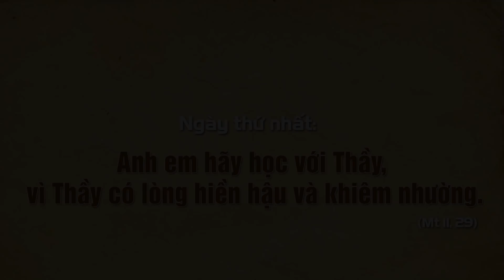Hãy Học Với Thầy - Tĩnh tâm mùa vọng 2019 - Lm. Lê Quang Uy.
Cha Giuse Lê Quang Uy, Dòng Chúa Cứu Thế giảng tĩnh tâm mùa vọng tại Nhà thờ Chánh Hưng, quận 8, TGP. Sài gòn.
Buổi thứ nhất với chủ đề: " Anh em hãy học với Thầy, vì Thầy có lòng hiền hậu và khiêm nhường. (Mt 11, 29)